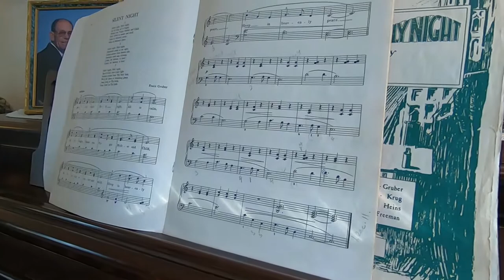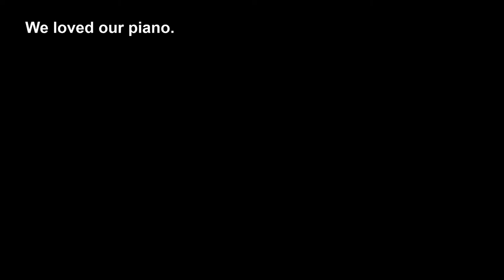Piano's Last Song and Disassembly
After 75 years of serving the Norman, Ward and Hughes family, this Baldwin Acrosonic piano was laid to rest. Thanks for the good times and memories.